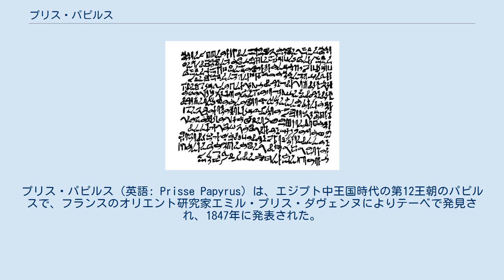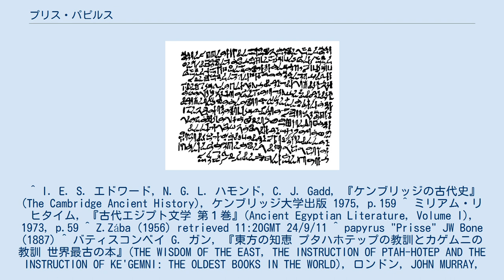プリス・パピルス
プリス・パピルス（英語: Prisse Papyrus）は、エジプト中王国時代の第12王朝のパピルスで、フランスのオリエント研究家エミル・プリス・ダヴェンヌによりテーベで発見され、1847年に発表された。
現在ではパリのフランス国立図書館に収蔵されている。
 このパピルスの文書は第４王朝のファラオ スネフェルに仕えたと称する『カゲムニの教訓』の最後の２ページを含んでいる。
これは格言や実践的な訓戒をとりまとめたものである。
 『カゲムニの教訓』の次には、唯一完全に伝わった『プタハホテップの教訓』が記述されている。
^ I. E. S. エドワード, N. G. L. ハモンド, C. J. Gadd, 『ケンブリッジの古代史』(The Cambridge Ancient History), ケンブリッジ大学出版 1975, p.159 ^ ミリアム・リヒタイム, 『古代エジプト文学 第１巻』(Ancient Egyptian Literature, Volume I), 1973, p.59 ^ Z.Zába (1956) retrieved 11:20GMT 24/9/11 ^ papyrus "Prisse" JW Bone (1887) ^ バティスコンベイ G. ガン, 『東方の知恵 プタハホテップの教訓とカゲムニの教訓 世界最古の本』(THE WISDOM OF THE EAST, THE INSTRUCTION OF PTAH-HOTEP AND THE INSTRUCTION OF KE'GEMNI: THE OLDEST BOOKS IN THE WORLD), ロンドン, JOHN MURRAY, ALBEMARLE STREET, 1906,